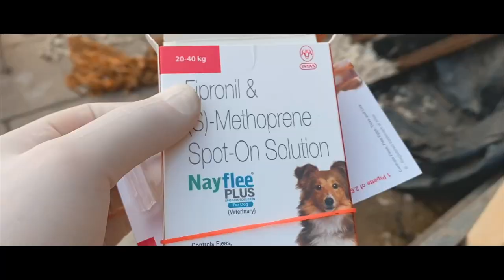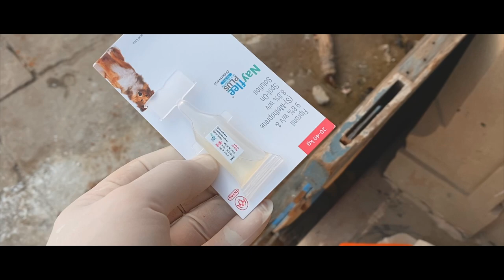India trip D+31 on 1/10/23 Missing wounded puppy